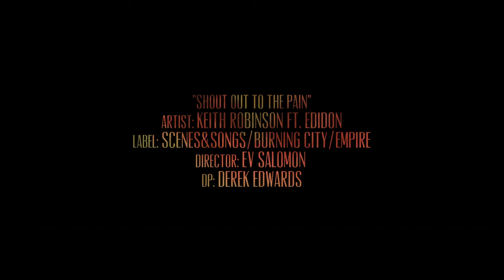Keith Robinson - Shout Out to the Pain ft. Edidon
Music video for Shout Out to the Pain ft Edidon performed by Keith Robinson.